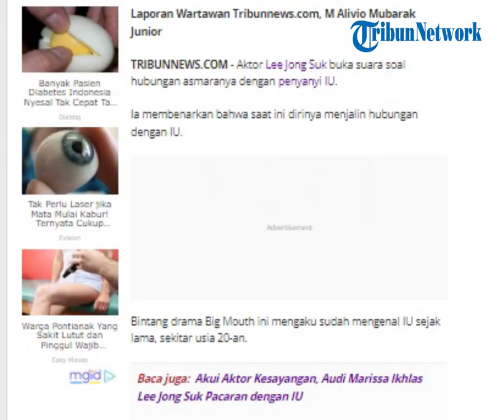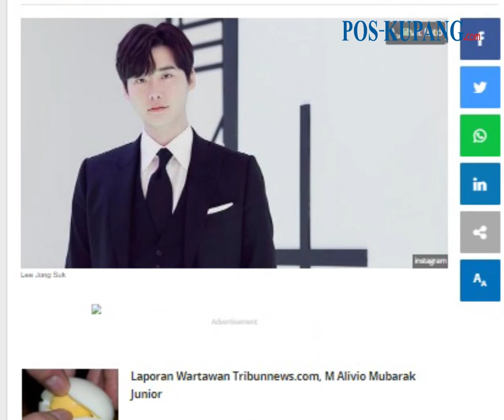Resmi Berpacaran dengan IU, Lee Jong Suk Akui Sudah Suka Sejak Lama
POS-KUPANG.COM - Aktor Lee Jong Suk buka suara soal hubungan asmaranya dengan penyanyi IU. Ia membenarkan bahwa saat ini dirinya menjalin hubungan dengan IU.

Bintang drama Big Mouth ini mengaku sudah mengenal IU sejak lama, sekitar usia 20-an. (TRIBUNNEWS.COM, M Alivio Mubarak Junior)

Artikel ini telah tayang di Tribunnews.com dengan judul Resmi Berpacaran dengan IU, Lee Jong Suk Akui Sudah Suka Sejak Lama,

Penulis   :  M Alivio Mubarak Junior
Editor  :  Anita K Wardhani
Video Editor  :  Tommy J